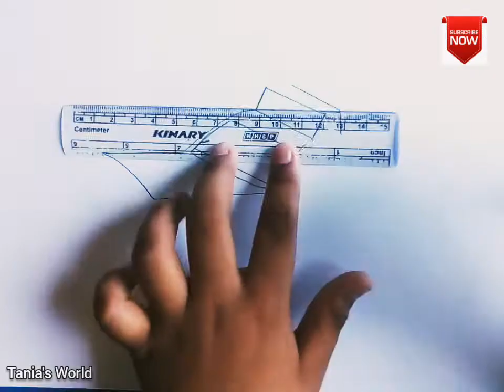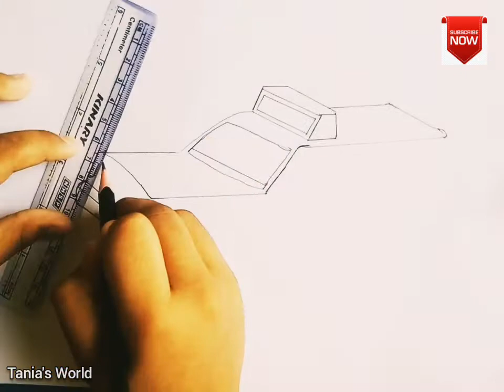How to draw a taxi car easy tutorial step by step for kids 2020 || taxicab easy drawing tutorial.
How to draw a taxi car easy tutorial step by step for kids by 9 years boy. My son draw a easy taxi car for kids.

Medium: Black marker pen, normal pencil and deli color pencils.